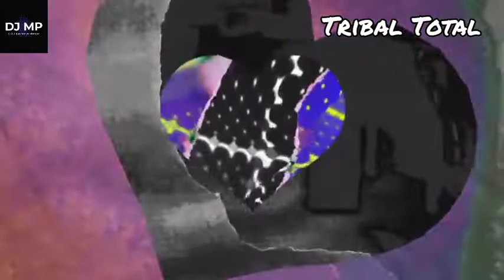Tribal Total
Bora balançar o esqueleto??? Então preparem-se porquê esse set é porrada pura. Tribal dance da melhor qualidade que arrasam nas pistas do mundo afora. Então vamos nessa!! Aperta o play DJ!!!